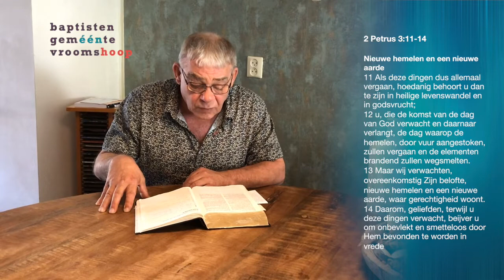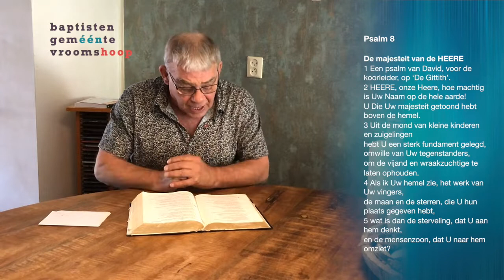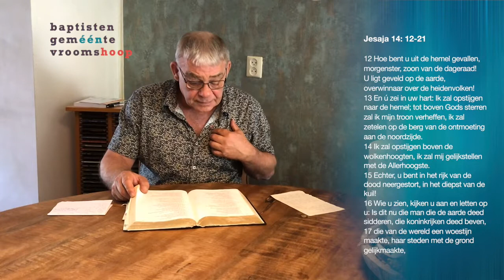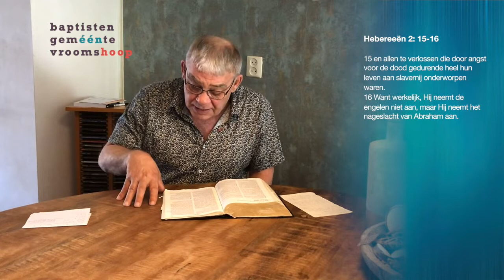Bijbelstudie 27-05-2020 door br. Eddie Mulder